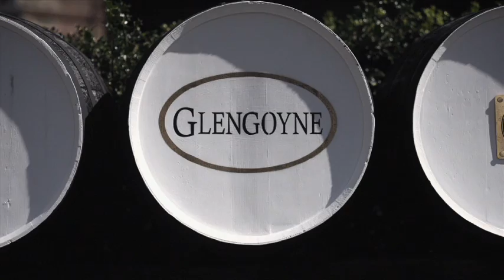Glengoyne Whisky Distillery - A Slower Pace Of Life (Japanese)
We thought you might like to see what life is like at Glengoyne Distillery and have included some great images of whisky making and the surrounding area including Dumgoyne Hill, Loch Lomond and the Trossachs. We are half an hour away from Glasgow and Stirling, and around 80 minutes from Edinburgh. Come and see us; as Richard Grindall says in the Spirit of Whisky, There can be no better place on earth to sit and take a glass of whisky